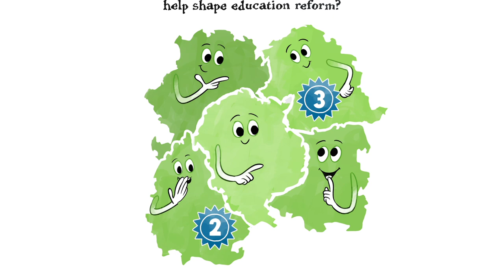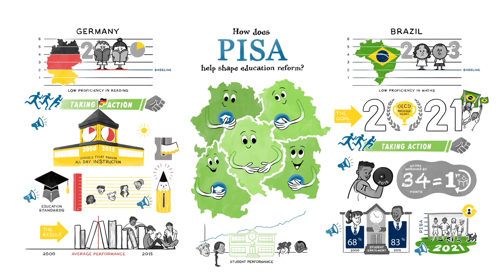How does PISA help education reform? The cases of Germany & Brazil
How does PISA shape education reform? Countries can learn from each other’s education successes and challenges to improve learning worldwide. See how countries such as Germany and Brazil have been able to improve their student performance in the Programme for International Student Assessment, and reform their education systems to be more inclusive.